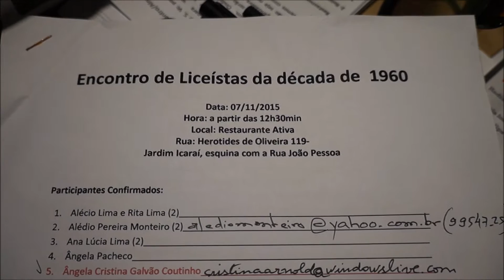Encontro de Liceistas da Década de 1960 Restaurante Ativa Niterói 07 de novembro de 2015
Liceu Nilo Peçanha Niterói.
Organização do Encontro por Perboyre.
Clips filmados e fotografias pelo fotógrafo Paulo Resende.
Som local e as músicas Canção da América com Elis Regina e Unforgettable com Nat King Cole.